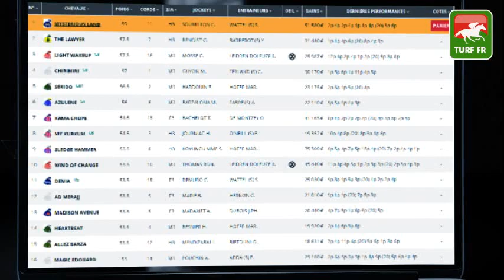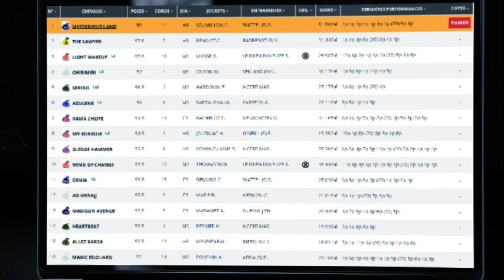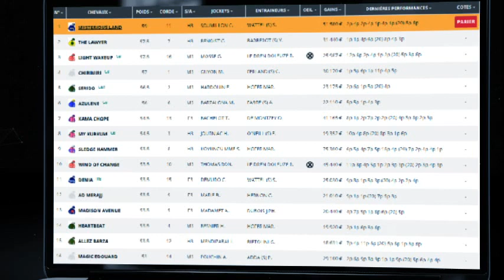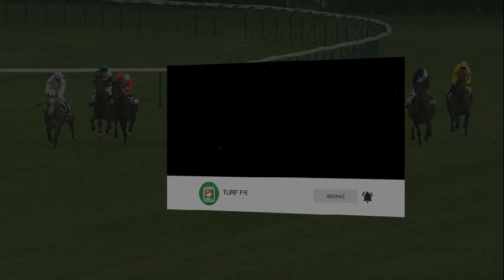Minute Quinté TURF FR : PRIX DE BALLEROY - Samedi 21 Aout 2021 - Deauville 🏇 PMU #250192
🥇 Retrouvez le pronostic exclusif de notre expert Turf Lucius Simenon pour le PRIX DE BALLEROY  le Samedi 21 Aout 2021 à l'hippodrome de Deauville  en France.

✅ NOS LOGICIELS TURF :
✔️ Logiciel TURF INFO Professionnel Edition: